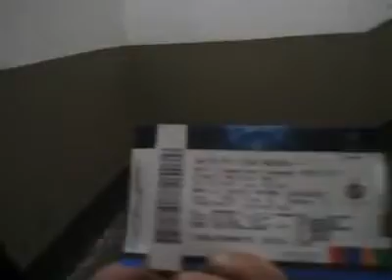INTER SUPPORTERS - INTER VS CSKA: Ingresso tribuna Rossa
Abituati alla centinaia di scalini non ci sembra vero di fare solo una rampa di scale, un saluto all'omino delle bibite :D